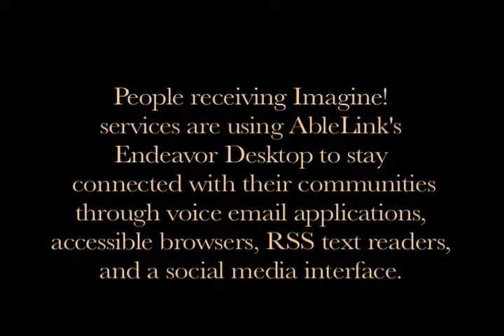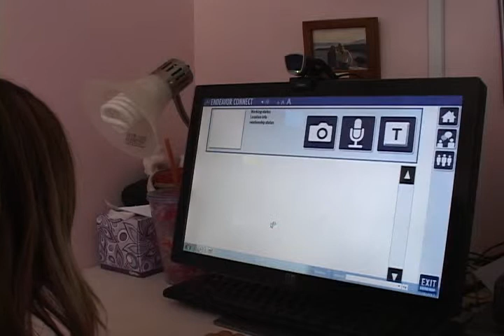AbleLink Technology: Endeavor Desktop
AbleLink Technologies and Imagine! are partnering to create new technological solutions for individuals with developmental disabilities. Check out this short video (edited from a longer version) that shows SmartHome resident Rebecca using AbleLink's Endeavor Desktop to stay connected to her community through voice mail applications, accessible browsers, RSS text readers, and a social media interface.